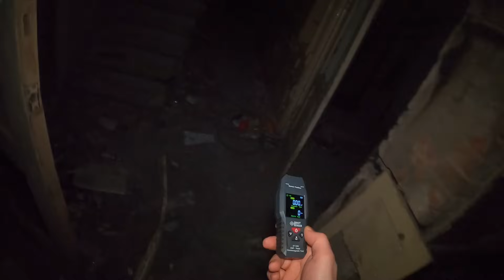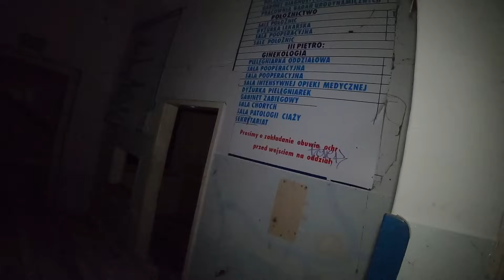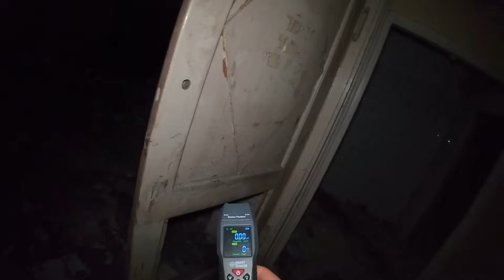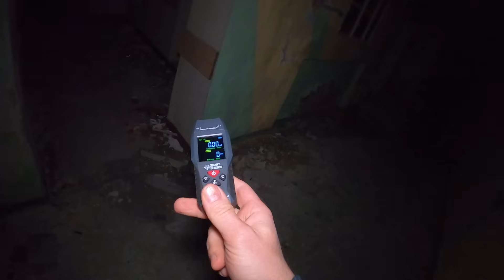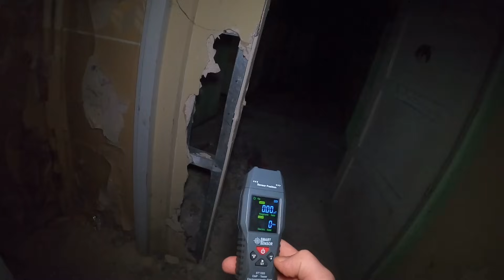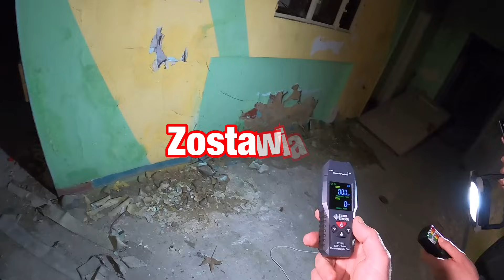Nawiedzony Szpital w Krapkowicach Część 1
W tyn odcinku zabierzemy Was do opuszczonego szpitala który znajduje się w Krapkowicach.Odcinek został podzielony na dwie części.
 W pierwszej części zobaczycie piwnice i parter.
W drugiej poszliśmy na piętro i do kaplicy w której znajduje się duży pentagram. Zapraszam do oglądania.